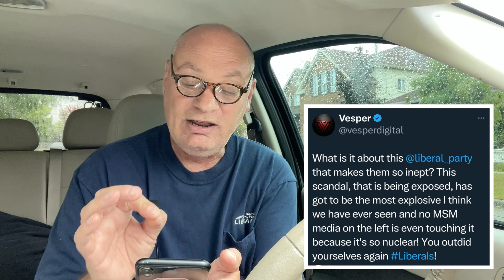This Scandal WILL Destroy the Trudeau Liberals, if anyone reported on it ?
The Trudeau Liberals are using this slush fund to line their own pockets by introducing their own businesses into the circle of businesses that receive funding for net zero and green energy ideas. Here is the link to 2 main videos that you should be watching on northern perspectives channel please share and tell everybody about this scandal, because the main media will not touch this